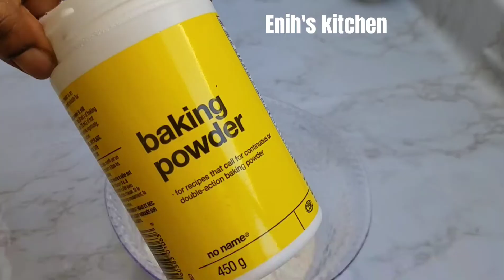How to make Butternut Squash cupcakes Recipe. Perfectly made.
1 butternut squash
2 cups of flour
2 teaspoon baking powder
1/8 teaspoon salt
3/4 cup melted butter
raisings
4 large eggs
2 teaspoons   French vanilla

Bake on 350°F for 15- 17 minutes
dont forget to  grease  cake cups
silicon cake cups will be  best 😉